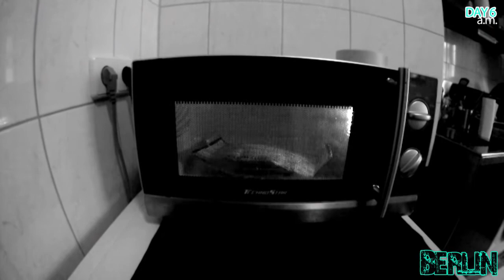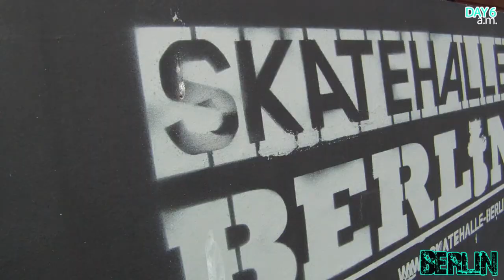7sc team trip tour documentary to berlin 2011 pt 5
A.M.
okay we arrived at day 6 in Berlin, the last because then you will start to muhlausen.
In our friend ema albicenti really wants to wake up with good pop microwave corn !! woooooow 8 in the morning!
The window and the weather is not the best so we go to the skating Skatehalle indoors - Revaler Straße 99-10245 -
a huge park in a former factory, full of paintings / art beautiful inpossibile a reality by thinking about our little city cnc.
The skate park and very much to sk8teboard ... but that's okay, there are 2 triks with difficulty because it is full of kids who are caught from all sides ... ahahha
In between we reached our friend mr. PANZI from berlin of a biker / artist who will guide us in the evening to see a bit of local Berliners. (Thanks a lot man)

P.M.
after we drank a lot of beer in deor skatehalle decide to go in another of the famous spots available in the city,
specifically in CONCRETE ADOLF - Vor dem Tor Schlesischen 1 -
absurd edge of the concrete benches with iron and the final part to ramp !
immediately close them a lot of tits asphalt ... fun!
Now destroyed after the previous days and the same day on the way home to prepare ourselves for the evening we decided to visit some of the shops of old school vinyl ... Style!

date : 2011
trip : cnc to munchen to berlin to mullhausen to bulle (sw)
riders : ema albicenti , alby arico' , al schiavone
days : 12/13
km : 3200
edit : seven stars studios
songs : 1 - chemical brother - trak 11
           2 - ll cool j - ill bomb
skate park street :  Skatehalle indoors - Revaler Straße 99-10245 -
                            CONCRETE ADOLF - Vor dem Tor Schlesischen 1 -
peace 7sc.
coming sooooooooooooooooooon fo next PT.